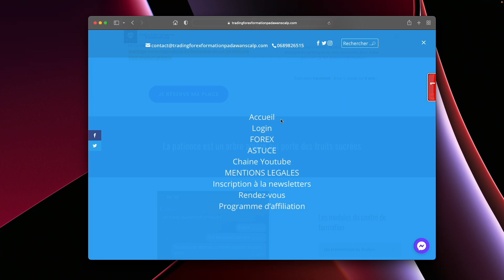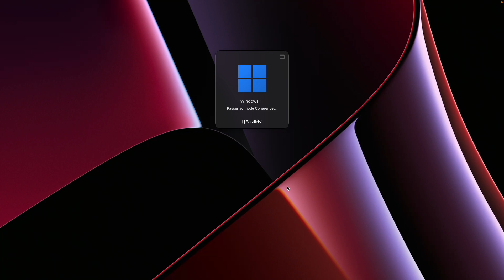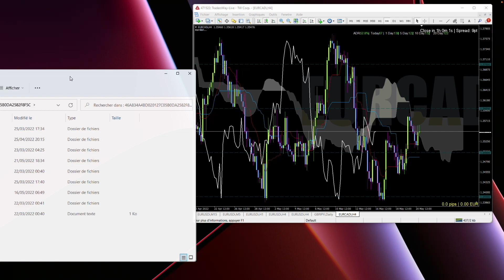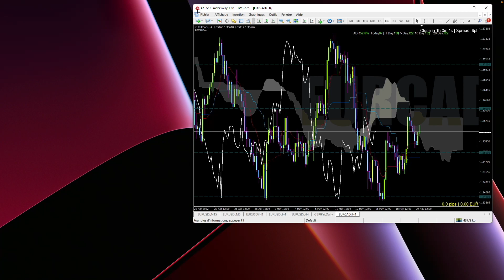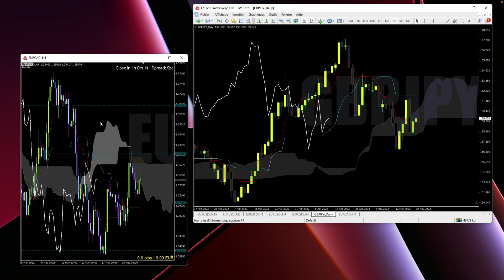Astuce Trading : undock chart : détacher le graphique MT4 PadawanScalp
Astuce Trading : undock chart : détacher le graphique MT4 PadawanScalp formation trading forex installation. Cette vidéo te montre comment utiliser undock chart sur MT4. Undock chart est un script mql4 qui te permet d'utiliser plusieurs écrans sur Metatrader afin d'être à l'aise pour réaliser tes analyses techniques sur mt4 trading forex. PadawanScalp undock chart download forex installation rapide sur MT4. Comment afficher des graphiques mt4 sur un autre écran Undock Chart free download tuto 2022 , détacher des graphiques mt4 sur un autre écran avec Undock Chart script ou une alternative comme Floating chart Mt4. Télécharge facilement Undock Chart pour mettre des graphiques mt4 sur un autre écran.

Dans cette vidéo, nous vous présentons le script "UndockChart" et comment il peut améliorer votre flux de travail de trading. Si vous utilisez la plateforme de trading MetaTrader 4, ce script vous sera particulièrement utile.

Le script UndockChart vous permet de détacher facilement les graphiques de trading de votre plateforme, ce qui vous offre une flexibilité et une personnalisation accrues. Nous vous montrerons comment utiliser le script pour séparer les graphiques et les disposer sur plusieurs écrans, les réorganiser selon vos préférences et optimiser votre espace de travail.

En utilisant le script UndockChart, vous pourrez mieux gérer votre analyse technique, observer plusieurs paires de devises simultanément, et avoir une vue d'ensemble plus claire de vos trades en cours. De plus, nous vous donnerons des conseils sur la meilleure utilisation du script et comment le personnaliser en fonction de vos besoins spécifiques.

Que vous soyez un trader débutant ou expérimenté, cette vidéo vous aidera à tirer parti de l'utilité du script UndockChart et à optimiser votre flux de travail de trading sur MetaTrader 4. Ne manquez pas cette occasion d'améliorer votre productivité et d'optimiser votre expérience de trading.

@Trading Forex Formation PadawanScalp Elite

Le lien de la page web ou tu peux télécharger Undock Chart MT4:

N’avez-vous jamais rêvé de détacher le graphique de la plateforme MT4 afin de le mettre sur un autre écran et avoir une meilleure analyse. Mt4 Undock Chart script Trading Forex Padawanscalp est le script parfait pour le faire.

Comment configurer facilement Mt4 Undock Chart?
Alors maintenant, nous allons voir comment configurer facilement Mt4 Undock Chart afin de détacher le graphique de la plateforme MT4. Vous avez deux fichiers à placer dans des dossiers de la plateforme MT4.

👉Dans la plateforme MT4, cliquez sur Fichier puis Ouvrir le dossier des données puis MQL4 et Script.
👉IBFX – Undock chart.ex4 à placer dans SCRIPTS.
👉MT4iConnect.dll à placer dans LIBRARIES.
👉Et pour finir, tu vas devoir fermer MT4, l’ouvrir et glisser le Script sur ton graphique pour le détacher de la plateforme.

Timecode:
00:00 : Présentation.
00:30 : Introduction.
00:39 : Abonne toi.
00:55 : Téléchargement de Undock Chart.
02:12 : Ouverture de la plateforme MT4.
03:00 : Ou placer les fichiers?.
04:03 : Comment utiliser Undock Chart?.
05:18 : Conclusion.